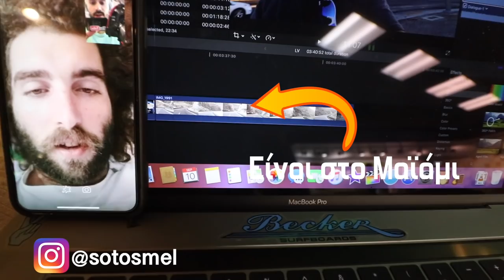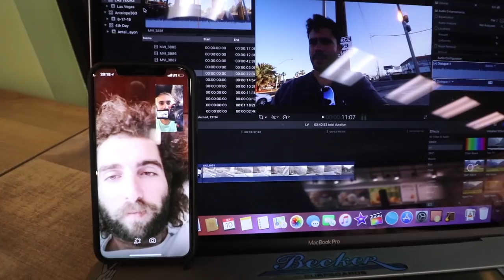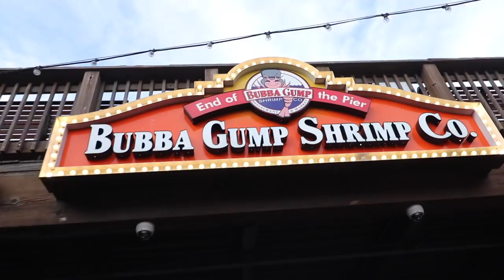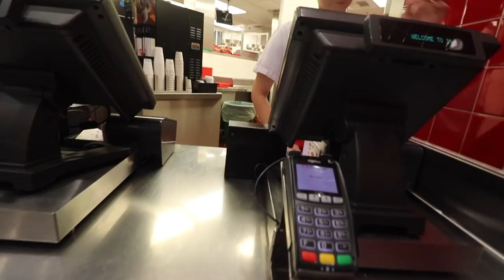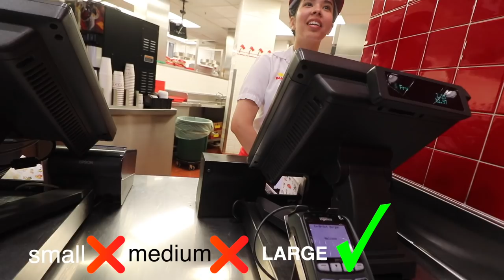Αυτή είναι η αγαπημένη μου πόλη!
(Αν εχετε ηδη Airbnb λογαριασμο απλα δημιουργείστε νεο λογαριασμο με διαφορετικο email για να εχετε 55€ εκπτωση στο Airbnb!)

Η μουσική που χρησιμοποιώ, πατήστε στο link για ένα μήνα δωρέαν - Ιδανική για YouTubers!

Ο μεγαλύτερος movie star του κόσμου είναι στο Σαν Φρανσίσκο και δεν είναι άλλος απο την πιο διάσημη γέφυρα - Golden Gate Bridge!

★★ MY EQUIPMENT ★★
My camera
My action camera
My drone
My VLOG lense
My other lense
My microphone
My windshield for microphone
My sd card for my VLOG camera
My sd card for GoPro and my drone
My VLOG tripod
My studio’s lights
My portable external hard drive
My headphones
My portable charger